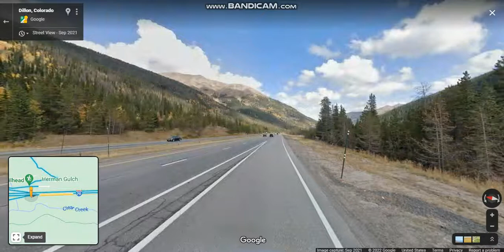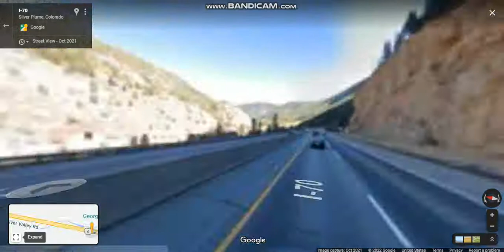Interstate 70 - Colorado (Exits 205 to 226) eastbound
Interstate 70 traverses an east–west route across western Colorado connecting the metropolitan areas of Grand Junction and Denver via a route through the Rocky Mountains.

Highlights: Eisenhower Tunnel